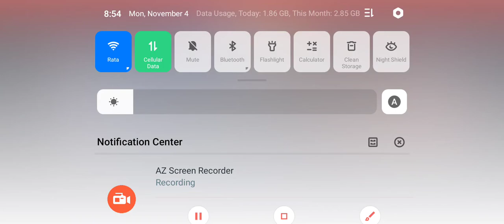jawhead mobile legend game play - jawhead mobile legend - mobile legend channel - mobile legends